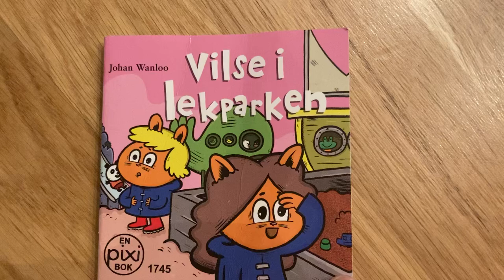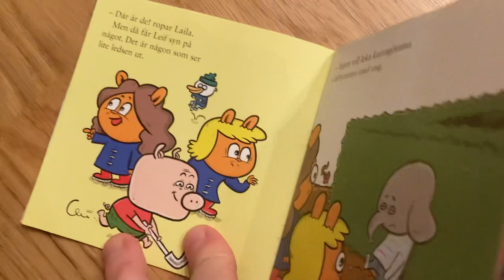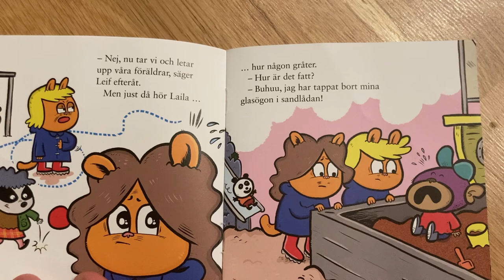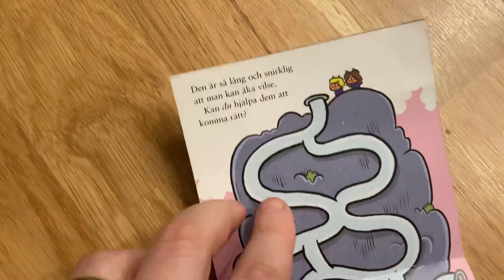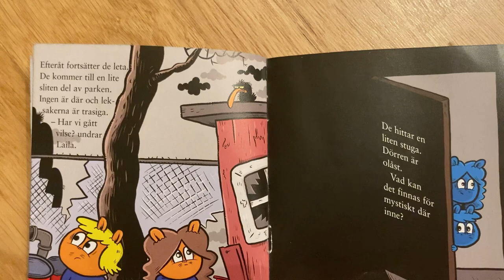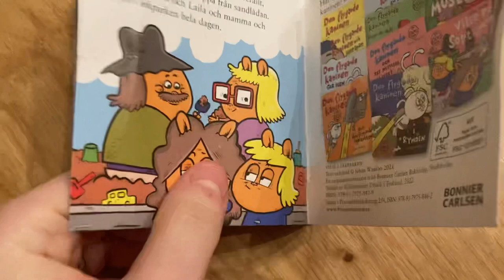Vilse I Lekparken av Johan Wanloo - En Pixi Bok - BONNIER CARLSEN